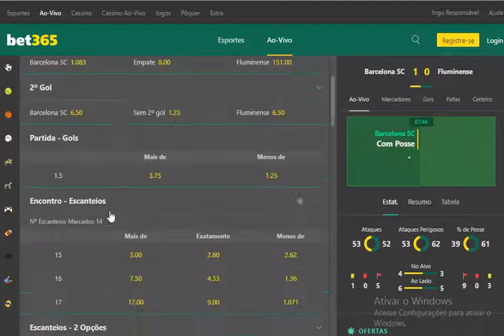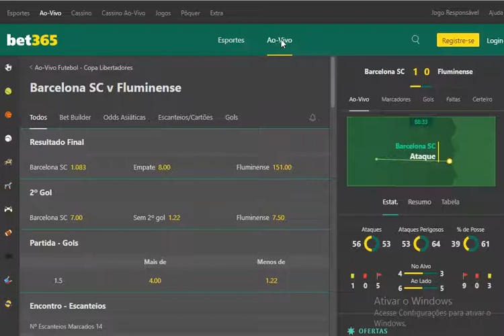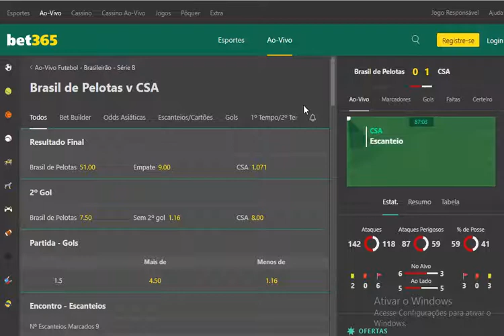ESTRATEGIA TOP PRA APLICAR NO SEGUNDO TEMPO NA BET365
CONTATO PRA DIVULGAÇÕES:
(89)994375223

tmj galera...
- compartilha.
- SE INSCREVE.